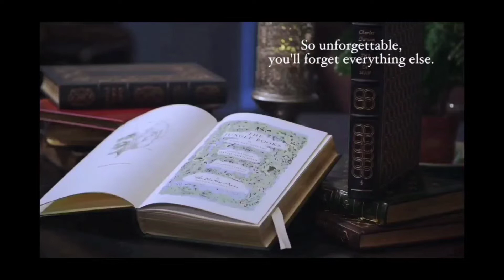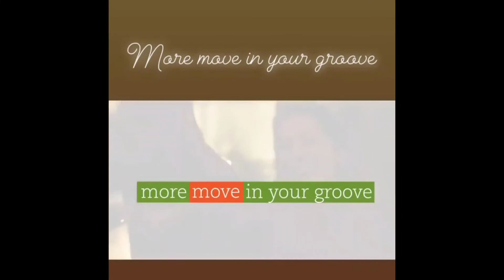Alexis Arnold Commercial Reel